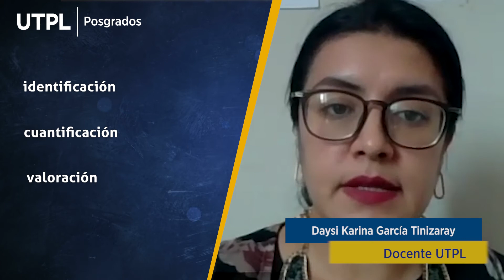Unidad 3: Costos y tarifas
Economía y salud